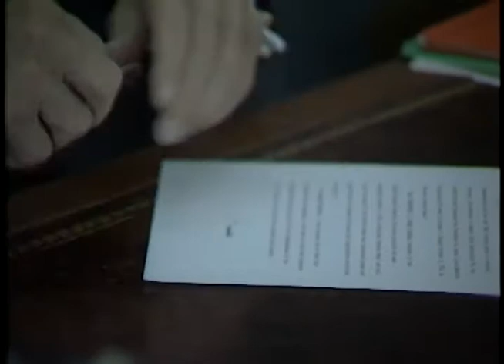President Reagan’s Photo Opportunities in the Oval Office on September 14-15, 1983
Full Title: President Reagan’s Photo Opportunities in the Oval Office on September 14-15, 1983. President Reagan having lunch with Secretary George Shultz in the Oval Office on September 14, 1983. President Reagan with Claire Booth Luce in the Oval Office on September 15, 1983. President Reagan with the International Rescue Committee in the Oval Office on September 15, 1983. President Reagan Signing the National Housing Week Bill in the Oval Office on September 15, 1983. President Reagan with Outstanding ROTC Graduate and their Family in the Oval Office on September 15, 1983. President Reagan with Republican Candidate for Mayor of Philadelphia John Egan in the Oval Office on September 15, 1983

Transcript: N/A

Production Date: 9/14-15/1983

Access Restriction(s):Unrestricted
Use Restriction(s):Unrestricted